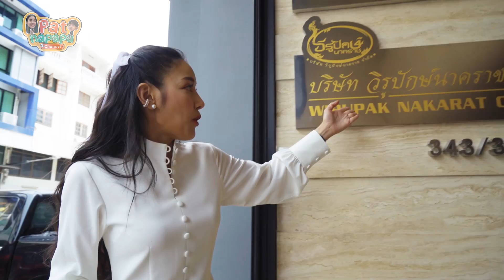แพทพาเรซซิ่ง ร่วมพิธีปลุกเสกทองมงคล Patnapapa